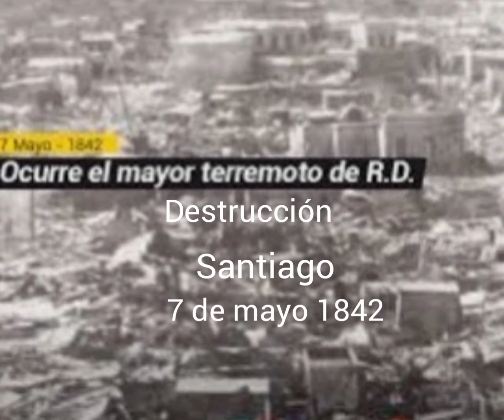Destrucción de Santiago, el 7 de mayo de 1842.